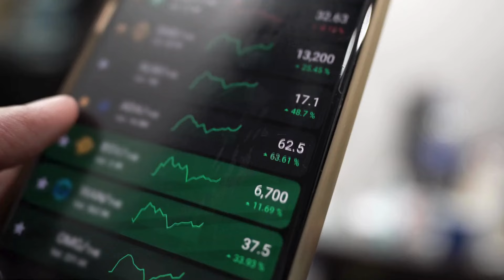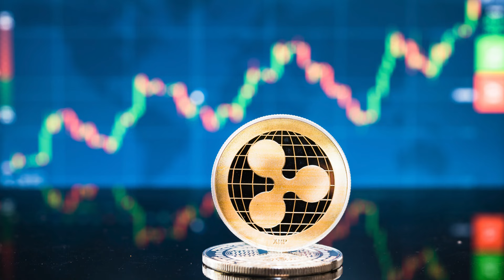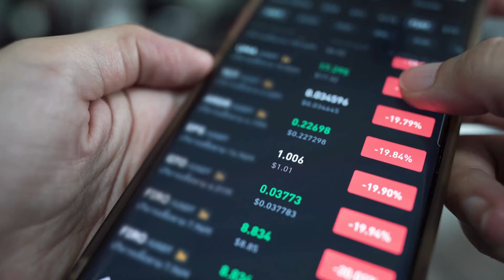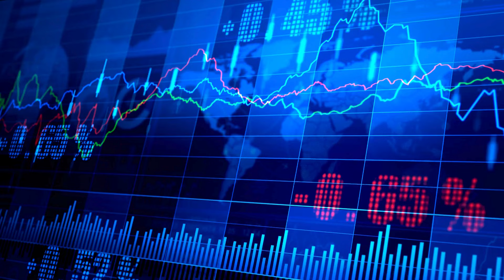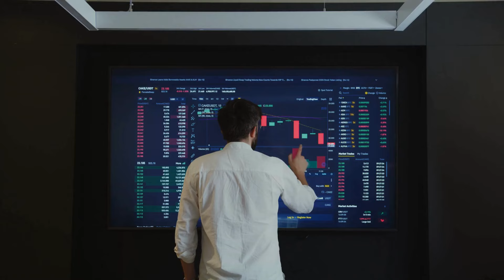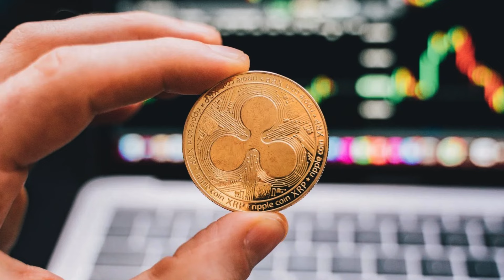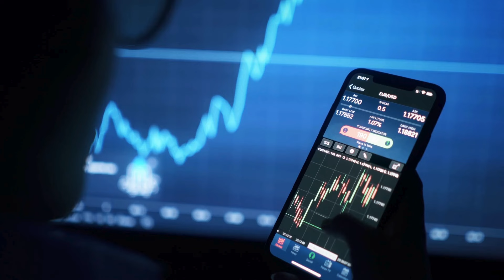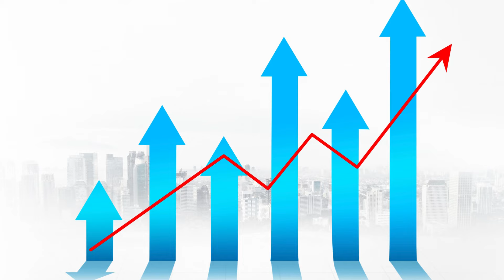Ripple XRP News - 🚀 XRP Poised to Surge Beyond $22 | John Deaton Unveils Surprising Crypto Holdings!